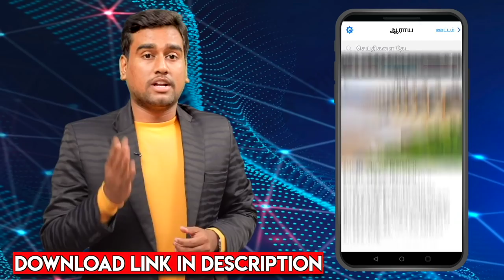சசிகலாவை அசிங்கமா பேசுவியா? | எடப்பாடியை எச்சரிக்கும் புகழேந்தி | Sasikala | EPS | OPS | ADMK | MGR